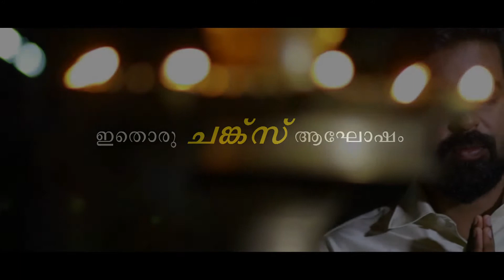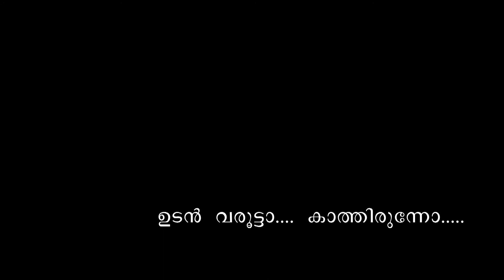CHUNKS WEDDING Celebration